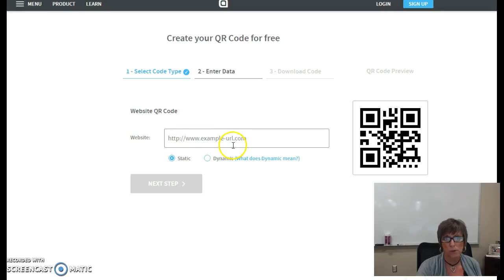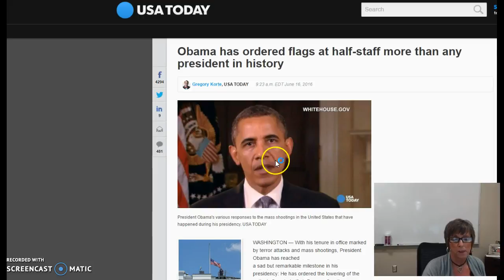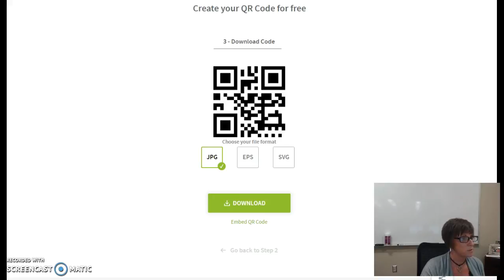QR Code Generator How to Video